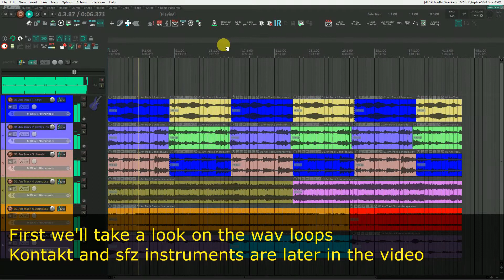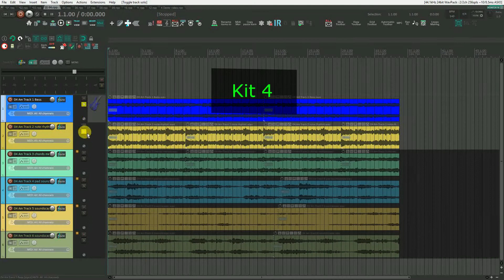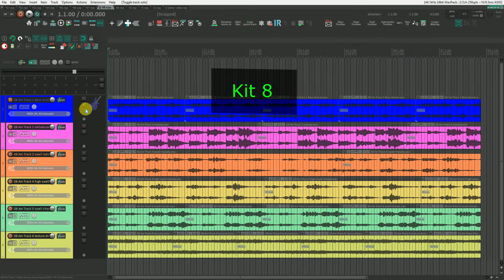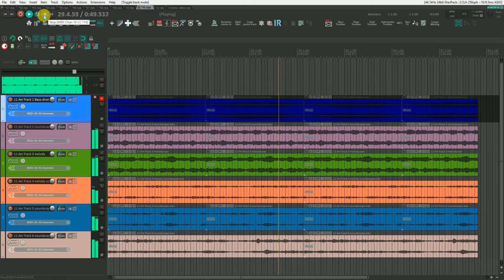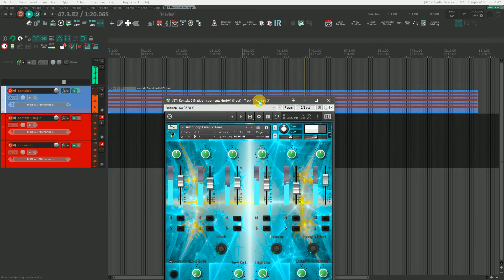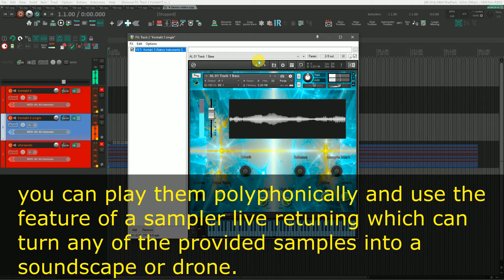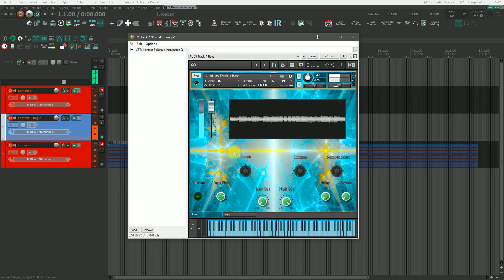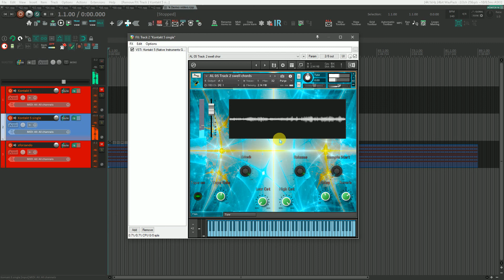Ambiloop Live (kontakt,sfz,wav) demo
Ambiloop Live explores the technique of asynchronous looping
Loops of different lengths create an ever-evolving soundscape.

The library is available in formats: Kontakt (v5.5 and up, full version, not Kontakt Player!), sfz and as wav loops

timestamps:
00:00 intro
00:13 start

00:19 wav loops
10:38 Kontakt instruments (kits)
14:13 sfz instruments (kits)
14:53 Ambiloop Live single instruments - live playing
No audio processing after or during recording.